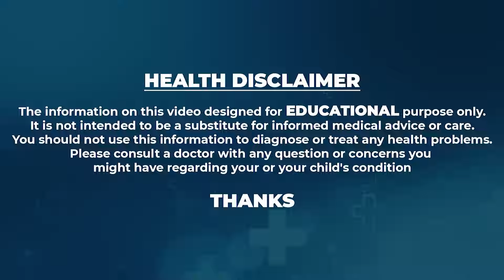ఈ కాటుకతో ఇలా చేసి నిద్రిస్తే కంటి చూపు 10 రెట్లు పెరిగుతుంది | Improves Eyesight | ManamTvAyurvedam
Watch ► ఈ కాటుకతో ఇలా చేసి నిద్రిస్తే కంటి చూపు 10 రెట్లు పెరిగుతుంది | Improves Eyesight | ManamTvAyurvedam